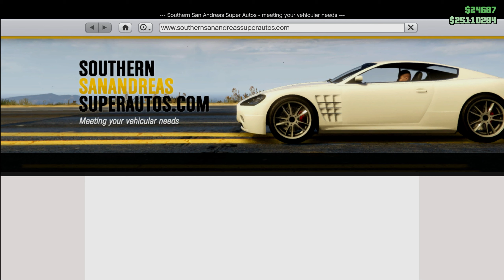FREE! Tropos Rallye | Expires April 14th | Worth $816,000 | GTA Online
All players can claim a free Tropos Rallye from Southern San Andreas Super Autos any time this week from April 8th until April 14, 2021*.

* Grand Theft Auto V Required; Online console play requires paid subscription. Vehicle must be claimed in-game before offer expires on April 14th, 2021.